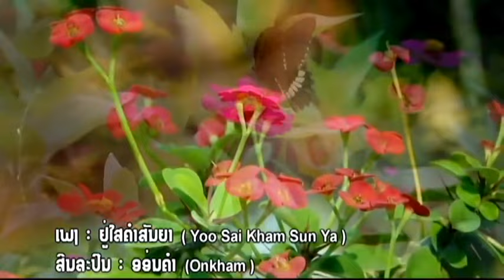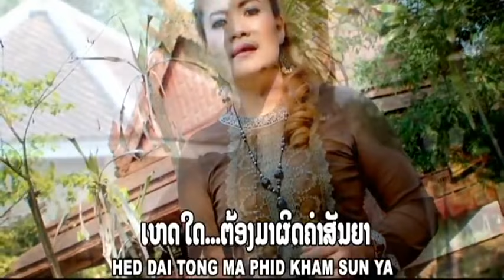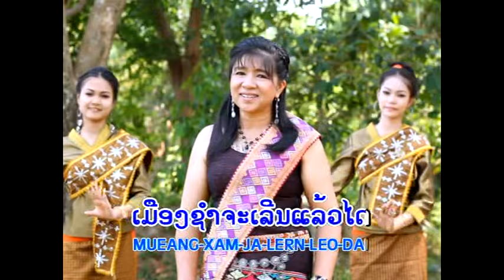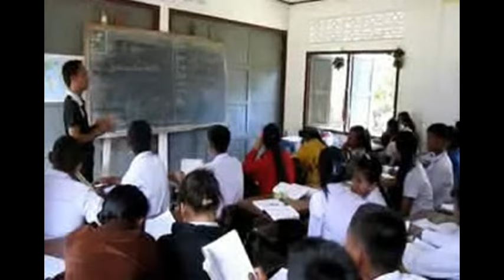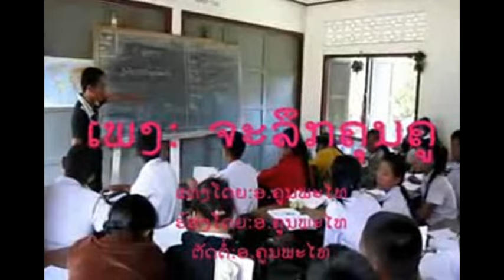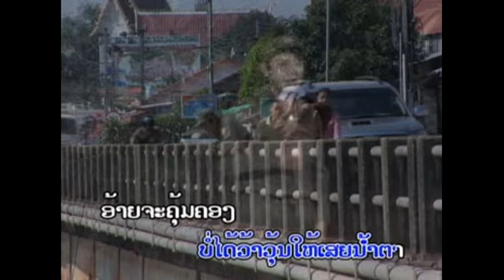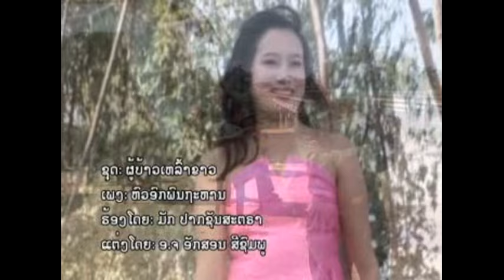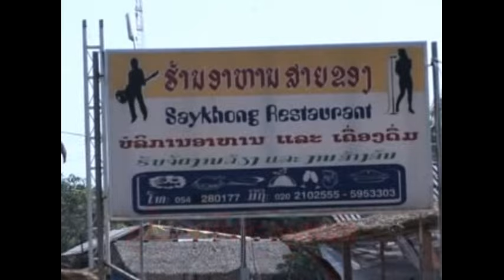Best Laos Romantic Old song-non stop[pheng laos-ເພງລາວ-เพลงลาว]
this si the best Laos Romantic old song-non stop-ເພງລາວ